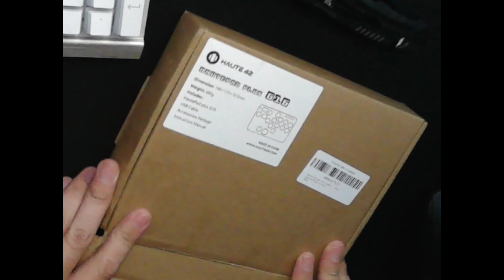Haute42 G16 Leverless Controller - Hot Swappable LEOBOG Graywood V4 Switches - SOCD Settings